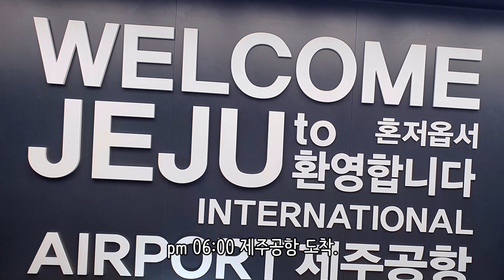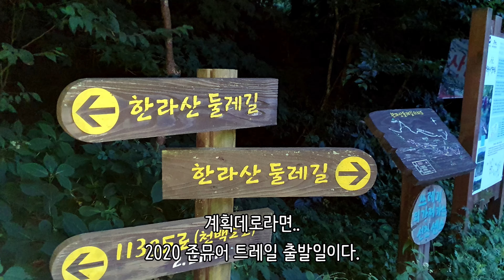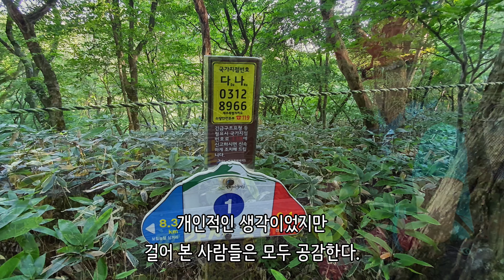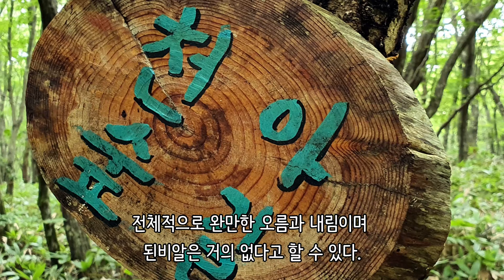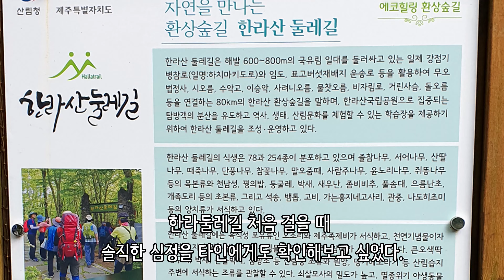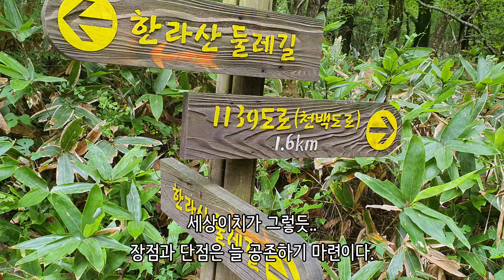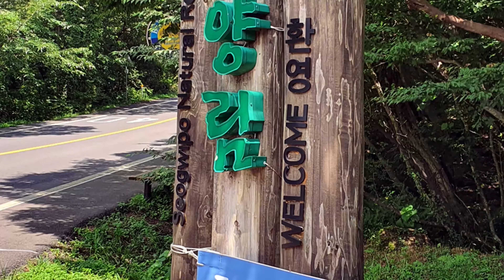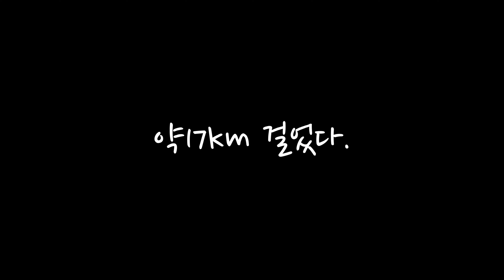한라산 둘레길 1편 / 천아숲길 백패킹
한라산 둘레길 천아숲길 백패킹을 해보면 본전 생각 상실한다.

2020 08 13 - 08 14